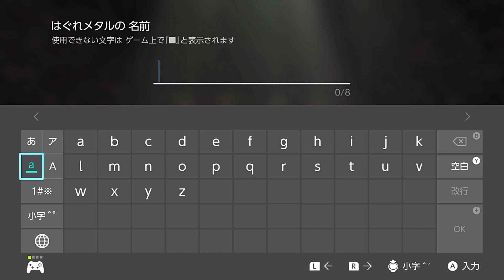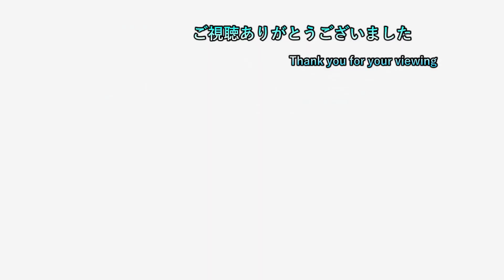【DQM3】 ep53 災厄の魔宮高層では未だエスタークは寝たままの模様 【初見プレイ】【ネタバレ注意】【ドラクエモンスターズ3】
2日周期で20時半枠と22時枠を交互に出してます
19時枠のポケモン一匹縛りは毎日投稿中
19時枠 ポケモンSV枠

20時半枠 気になるゲーム（現在二つ）

22時枠 ゲームタイトル五十音縛りのゲーム